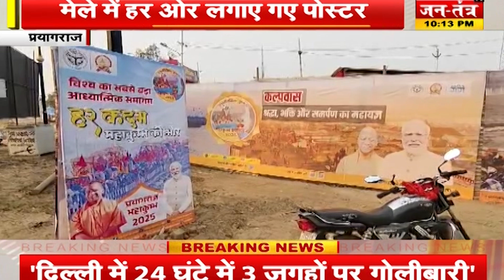Mahakumbh 2025 : महाकुंभ को लेकर तैयारियां तेज, हर ओर लगाए गए पोस्टर | JTV